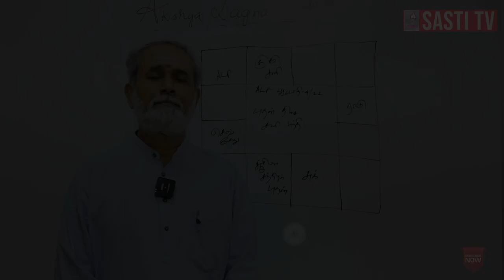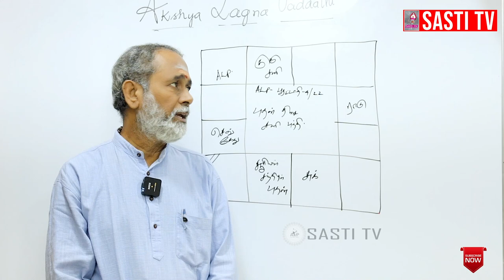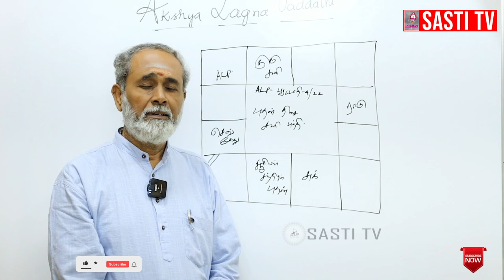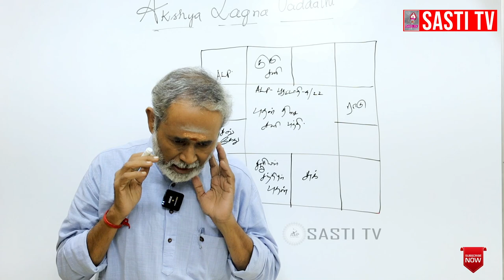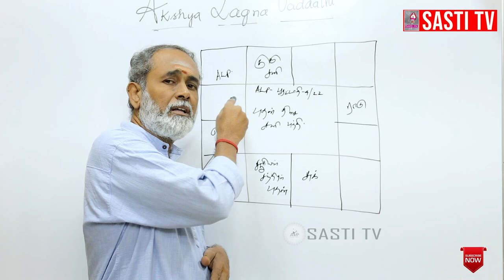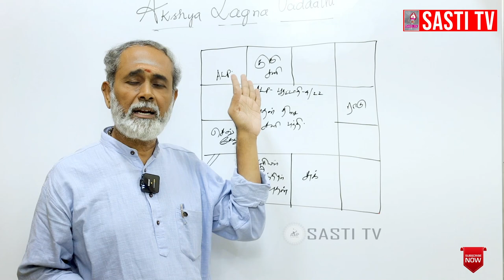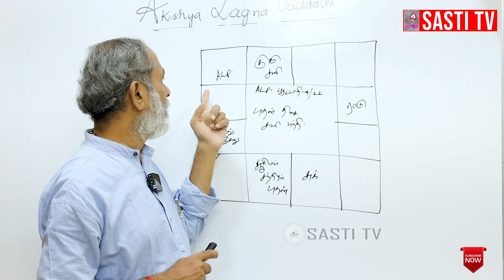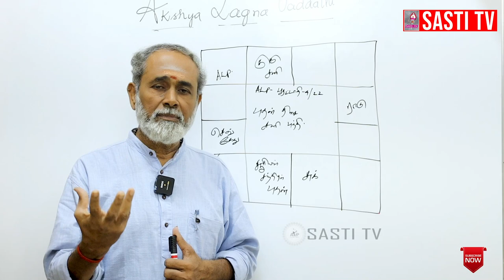தனுசு லக்னத்தில் பிறந்தவரா நீங்கள் ? இந்த பதிவு உங்களுக்காக.!